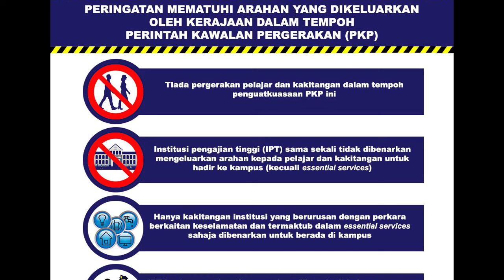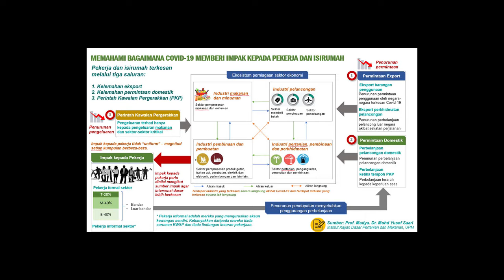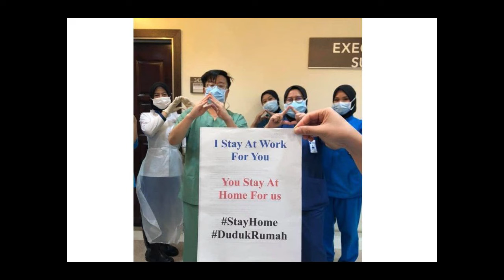isu semasa BM - Covid 19 | 5BA SMK Tasek Damai 2020